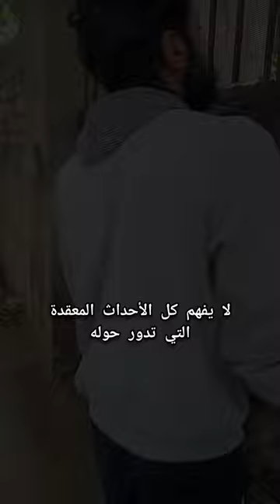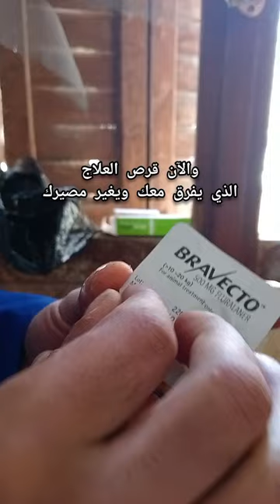إنقاذ الكلب بندق - rescue and saving the Dog Bondok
Documentary about saving a dog
thanks for the great music @ScottBuckley